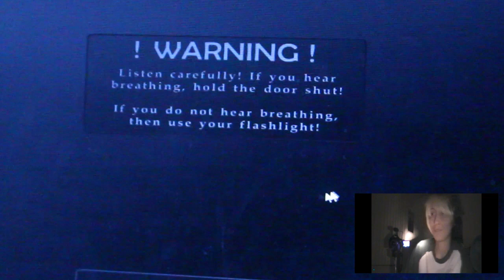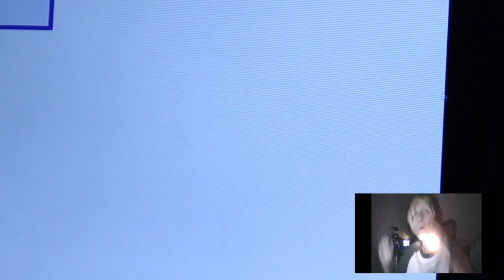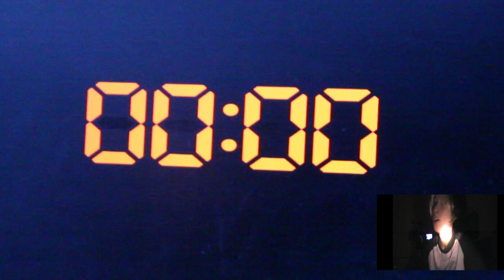Five nights at freddy's 4 (Joey Plays)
Watch me I scream like a B*tch...

NOTE: I am sorry the screen looks weird. I was having computer trouble and couldn't record myself and the gameplay together on the computer, so I did it the GHETTO way... using two cameras. One for recording the game behind me, and one recording my reaction. lol but HEY it works xD enjoy!

MUST watch Freddy play videos! So GOOD!